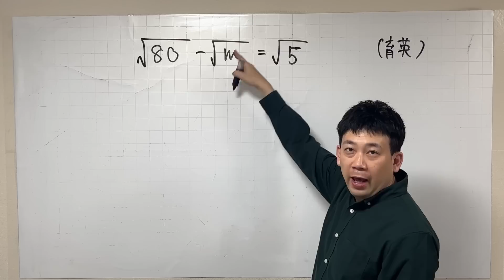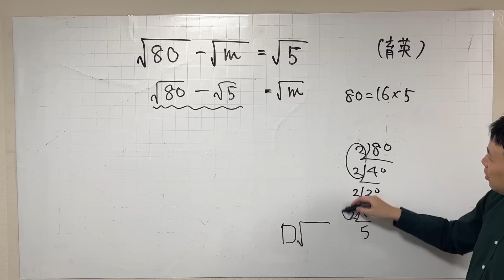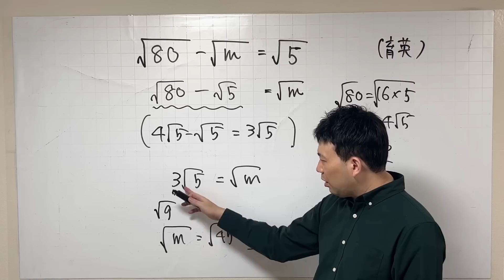めずらしい？ √の計算 育英高校